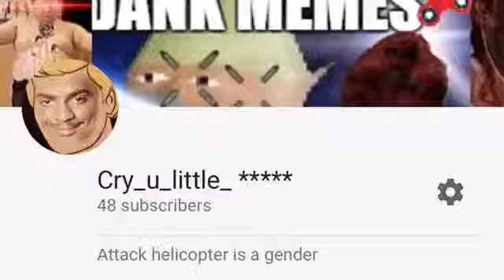He ree shet wholeeoh